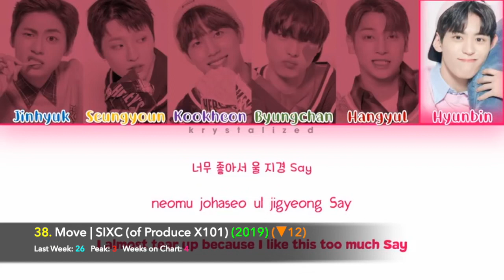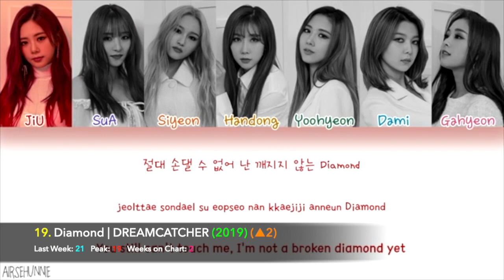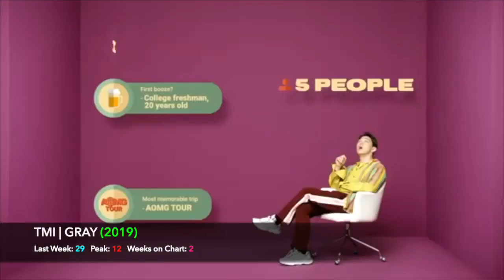TOP 40 • PERSONAL K POP SONG CHART (AUGUST 2019 - WEEK 1)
Who will take number 1 this week? And did your favourites enter the chart?